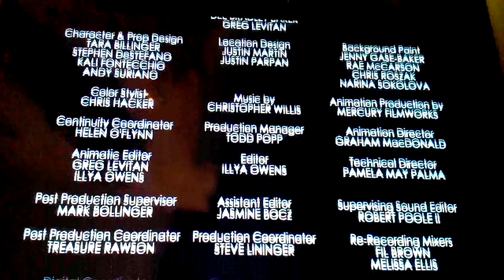Mickey Mouse (2013) credits: Gasp!